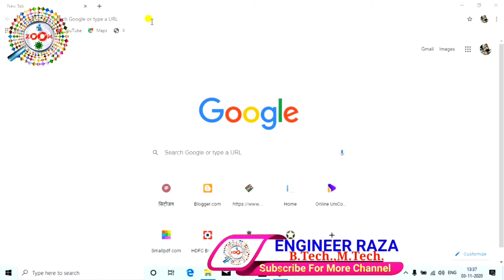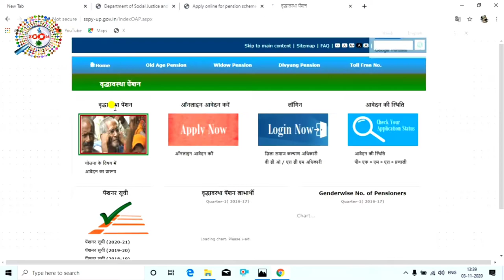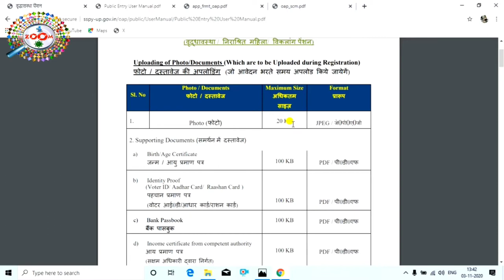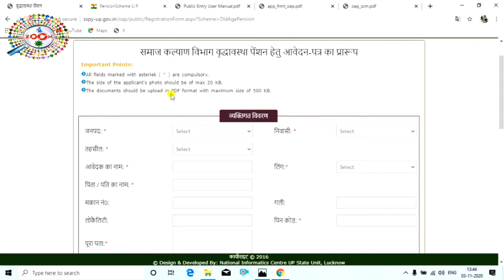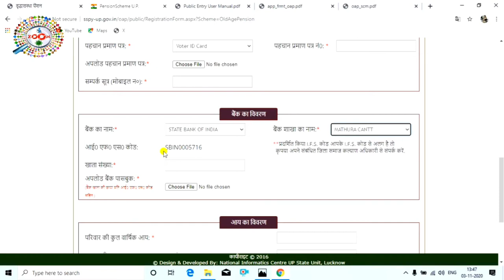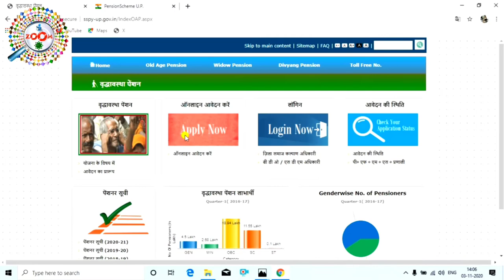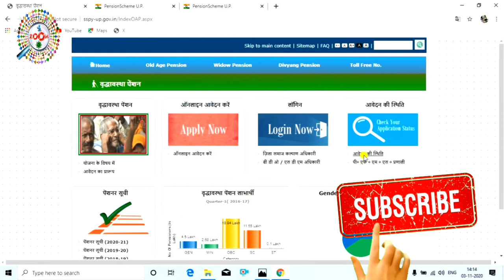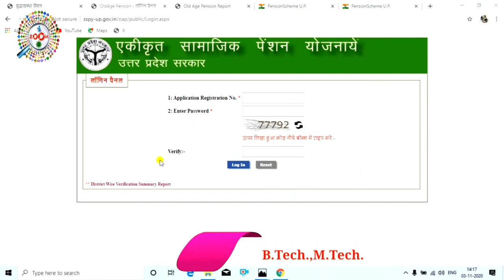old age pension online apply 2021 👈 budhapa pension kaise apply kare 👌 bridha pension online 2021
old age pension ya budhapa pension ya bridha pension ek pension scheme hai jisme 60 years se zyada age walo ko sarkar monthly pension deti hai. old age pension un logo ko milti hai jo economically  weak hai jinki family incom kam hai.

is video me aap old age pension online apply process dekhenge. sabhi state me iske liye alag website hai jo google me find ki ja sakti hai. is video me old age pension scheme up online apply process dekhenge

Engineer raza